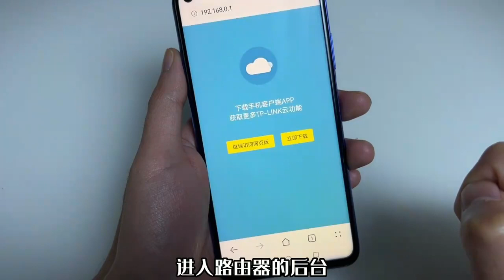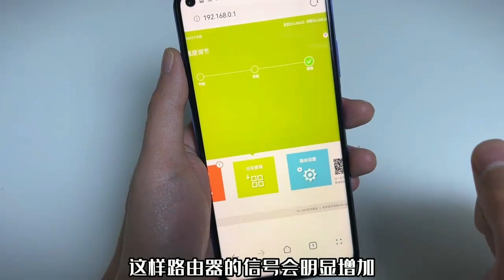新买的路由器记得先设置好再使用，网速更好